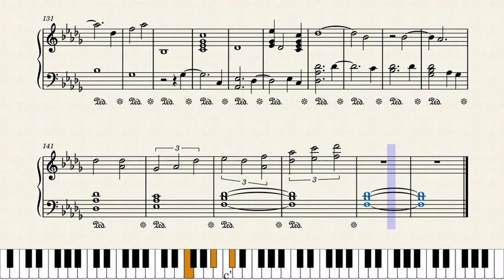Childhood Mistakes by Selcuk Ozer